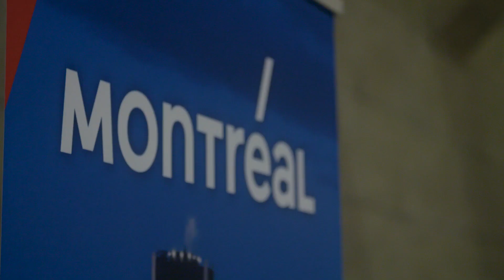What makes Montréal a booming AI hub?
We are the official economic promotion agency for Greater Montréal.